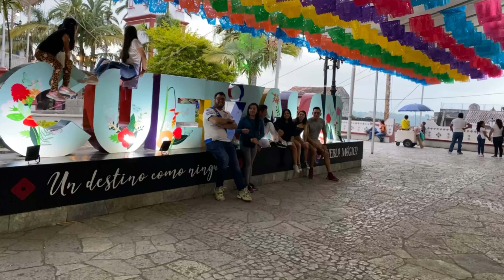Cascadas y Grutas en Cuetzalan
Mis amigos de Club Adventure Puebla organizaron una pequeña salida a Cuetzalan del Progreso, asi que armemos maletas y agarremos camino directo, solo con una pequeña parada a desayunar en Zacapoaxtla y a conocer algunas de las maravillas que hay en este pequeño pueblo magico yeah!!!…

Restaurante “Yoloxochitl” Cuetzalan
Sopa de setas 🍄

Chamarra “MACNA”
Chamarra Macna motorsport para hombre

Botas:
Bota Joe Rocket Ballistic Adventure para caballero